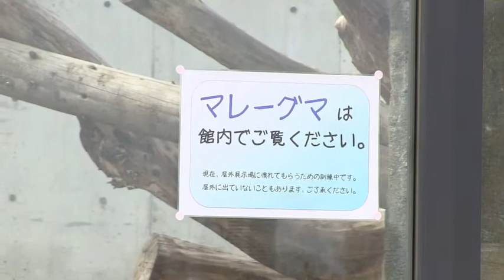今年初の屋外 マレーグマのウメキチ~Malayan Sun Bears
円山動物園のマレーグマたち。
寒さが苦手なため、冬期は屋内展示でしたが、
雪も解け、暖かくなり始めたので、屋外に登場となりました。
午前は、ウッチー(メス/　25歳以上)、　ハッピィ（メス/7歳)。
午後は、ウメキチ(オス/4歳)。
ウメキチは、早速、丸太を破壊し始めていました。